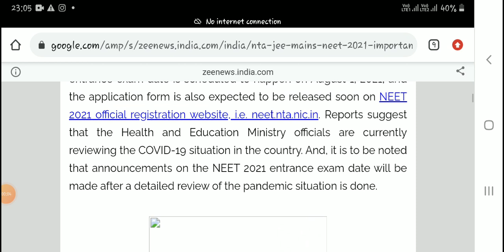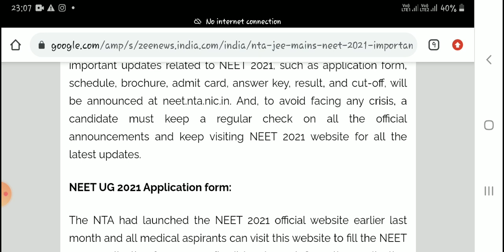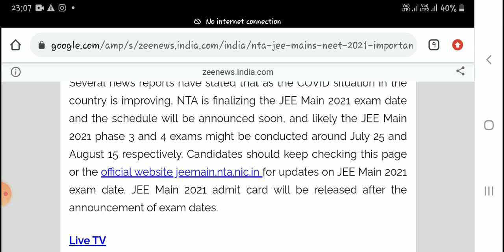NEET 2021 exam date by nta |NEET 2021 Application form update | neet 2021 news exam date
smallickgscentre_ Smallick Sir NEET 2021 exam date by nta |NEET 2021 Application form update | neet 2021 news exam date
NEET/ JEE 2021 Exam Date announced | neet exam date का निर्णय NTA ने लिया |neet resgistration starts
NEET 2021 entrance exam latest news | neet 2021 application form | neet 2021 latest update
 NTA NEET 2021 Application form update| latest news neet 2021 update | neet 2021 exam date
neet 2021 official announcement | NEET 2021 अब होगा | neet 2021 latest news
NTA NEET EXAM 2021 Official announcement | JEE 2021 | NEET 2021 latest news
 NEET 2021 | JEE 2021 mains exam online | NEET 2021 application form | neet 2021 latest news today |
Applicationform date | neet 2021 exam official notification | neet 2021 exam date |latest news neet
NEET 2021 latest breaking news | Application form Release | NEET Exam      Postponed to September
NEET 2021 Exam postponed new date | latest update official | NEET/ JEE 2021 exam date
NEET2021 registration start on | NEET 2021 latest news today | latest news neet | JEE 2021 Exam date
Neet 2021 latest all update | application form update | NEET 2021 latest news update| neet news
NEET 2021 exam date today | neet 2021 big official update by NTA | neet 2021 news today

NEET 2021| JEE 2021 exam postponed | exam में minimum कितने दिन है | neet latest news
news today | neet 2021 latest news
neet latest news today in hindi
neet latest news today in tamilnadu
neet latest news postponed news
today's breaking news| neet 2021 new exam date & JEE Mains exam date release| neet  exam latest news
NEET JEENEET 2021 exam date declared | Jee 2021 | neet exam news today | latest news by nta | neet postponed
NEET 2021 | JEE 2021 | nta latest update | neet date  | NEET 2021 Exam date |NEET 2021 latest news
NEET 2021 |NEET postponed ? Latest news neet 2021
neet exam postponed